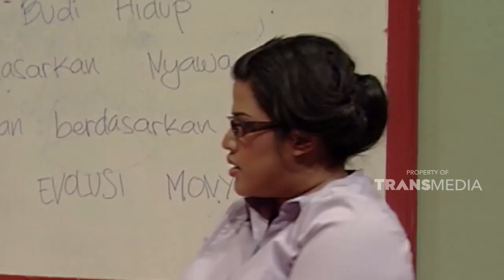Aduh perkara uang hilang jadi begini.. | EXTRAVAGANZA